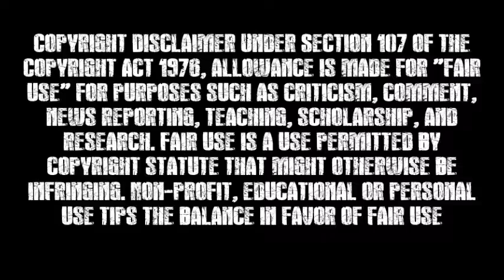Call of Duty: Modern Warfare [2019] Official Story Trailer Reaction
[All Credit for trailer goes to Activision and Infinity Ward]

Call of Duty: Modern Warfare is an upcoming first-person shooter video game that is being developed by Infinity Ward and published by Activision. It will serve as the sixteenth overall installment in the Call of Duty series as well as a "soft reboot" of the Modern Warfare sub-series. It is scheduled to be released on October 25, 2019, for Microsoft Windows, PlayStation 4, and Xbox One. The game is set to take place in a realistic and modern setting. For the first time in the franchise's history, Call of Duty: Modern Warfare will support cross-platform multiplayer. Activision has also confirmed that the franchise's traditional season pass had been scrapped, enabling the company to distribute free post-launch content to all players. Here is Grim's Reaction to the Story Trailer. Link to Trailer